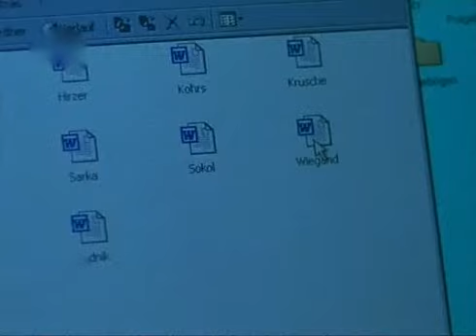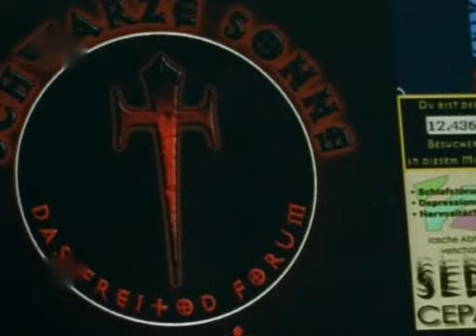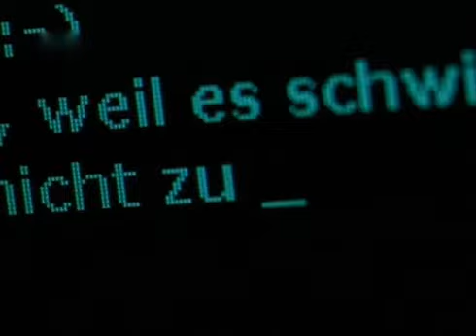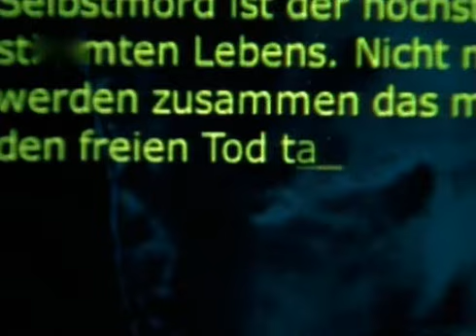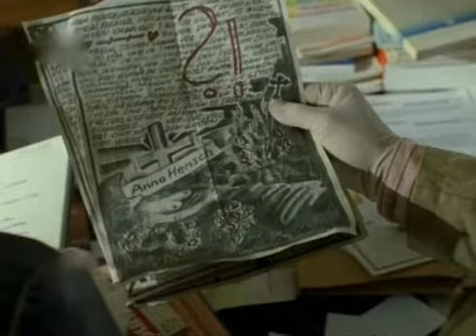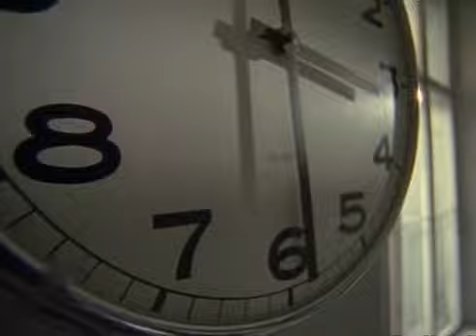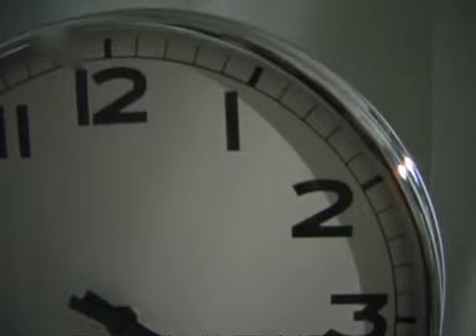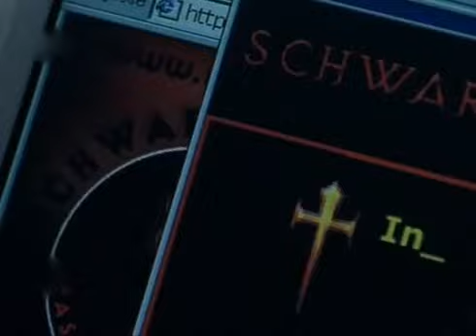Kommissar Rex 08x05 Wenn Kinder sterben wollen